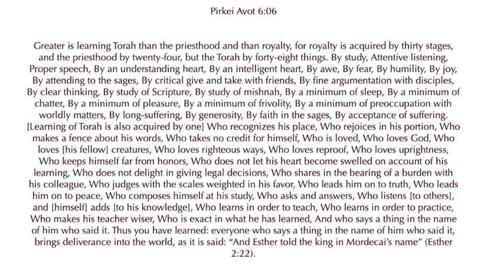Pirkei Avot 6.6, part 4 of 4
The Levy ben Moshe Institute
Ethics of our Fathers 6.06 part 4 of 4